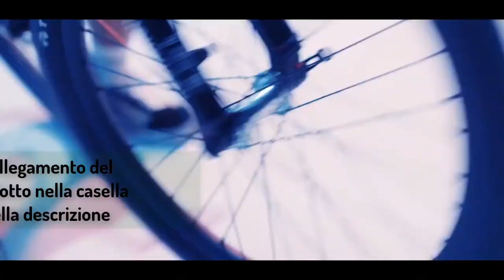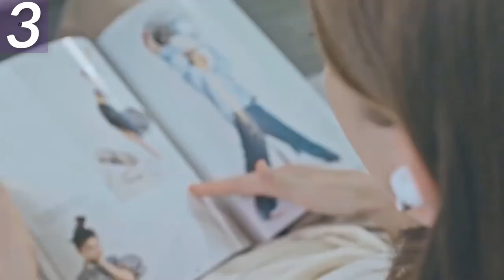Auricolari wireless più economici Recensioni di cuffie wireless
1.Auricolari wireless Bluetooth
2.Bluetooth Auricolare HiFi Wireless
3. Auricolari sportivi per cuffie wireless
4.Suono di qualità auricolare wireless

Descrizione:
Auricolari Auricolari bluetooth senza fili Cuffie stereo cordless con controllo tattile per iPhone Smart Phone con scatola di ricarica.
Auricolari Bluetooth originali Ture Auricolari Bluetooth TWS Pro 2 3 4 Cuffie sportive Auricolari bassi VS Air Pro con microfono Elari.
Auricolari Bluetooth C3 TWS Auricolari wireless con chip Qualcomm, controllo del volume, auricolari originali 36H Playtime.
Cuffie Bluetooth Sport Auricolari Auricolari con microfono Auricolare per Iphone Xiaomi Samsung Huawei oppo.
Auricolare Bluetooth Auricolare wireless HiFi con microfono Auricolari sportivi Auricolari audio stereo vivavoce per tutti i telefoni.
Auricolari Vivavoce nell'orecchio Auricolari Bluetooth musica Auricolare Funziona su tutti gli smartphone goophone.
Suono di qualità auricolare nell'orecchio Auricolare Cuffie Bluetooth senza fili Scatola di ricarica per Iphone Xiaomi Redmi Huawei.
Auricolare I7 Sport Auricolari Cuffie auricolari per smartphone iPhone Xiaomi Samsung Huawei LG.
BQEYZ Spring 2 In-Ear Monitor Triple Hybrid BA Dynamic Driver Piezoelettrico IEM HiFi con cavo staccabile per l'isolamento acustico
Joyroom TA1 Active Noise Cancelling TWS 3D Stereo Wireless
Auricolari wireless Bluetooth 5.0 con cancellazione del rumore per Reno 4 Pro 3 Trova X2 ACE 2
Auricolari Bluetooth wireless Rilevamento nell'orecchio Qualità del suono superiore Controllo tattile / vocale / gestuale 4PX Impermeabile
Auricolari wireless Cuffie Bluetooth 5.0 Auricolari stereo Aptx HD Auricolari con cancellazione del rumore per Xiaomi iPhone

Auricolari wireless
Auricolari wireless
auricolari wireless per Android
prezzo delle cuffie wireless
cuffie da corsa
batte le cuffie in esecuzione
bluetooth per cuffie
prezzo delle cuffie bluetooth
cuffie con bluetooth
Auricolare sportivo
Auricolari impermeabili
migliori auricolari impermeabili
auricolari wireless più economici
Auricolari Bluetooth
auricolari bluetooth migliori
migliori auricolari sportivi